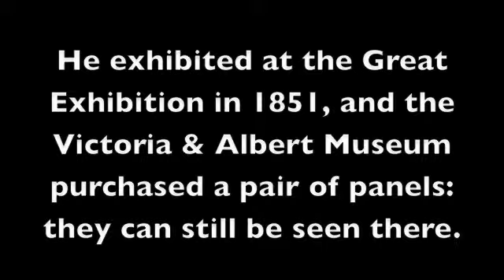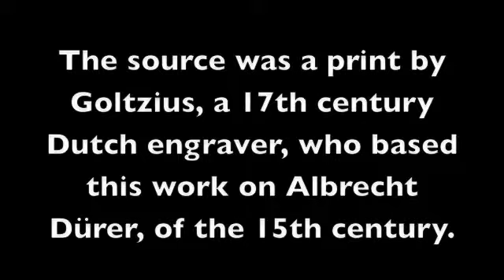A Kellner Leadlight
A look at the Kellner leadlight, exhibited at Moorabool Antique's 2012 Recent Acquisitions Exhibition. This amazing piece is by one of the greatest glass artists of the 19th century, and shows the rich heritage of the German leadlight makers dating back to the 16th century.